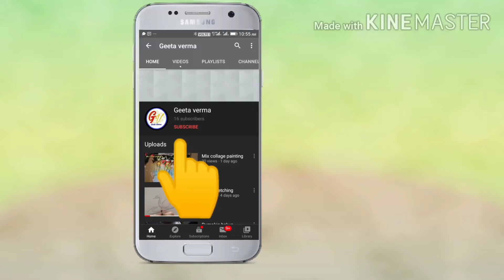Sun rise landscape | free hand technique on paper | Easy | Step By Step |Mix media painting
A mixed media painting is one that combines different painting and drawing materials and methods, rather than only one medium. Any materials can be used, including collage items such as pages from magazines, newspaper, photographs, fabric, soil, or packaging. Or a mixed media piece can be as "simple" as using two mediums, such as acrylic paints with pastel on top.